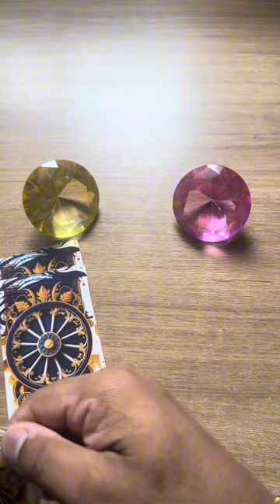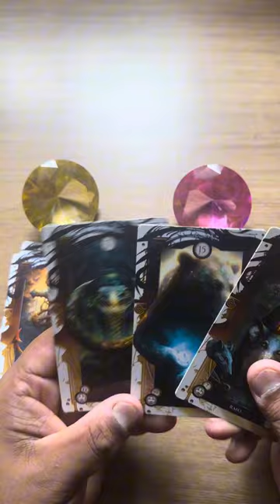ELE HOJE EM RELAÇÃO A VOCÊ! !!💘 [ Tarot Responde ] Tarô [Tarô ] Tarot